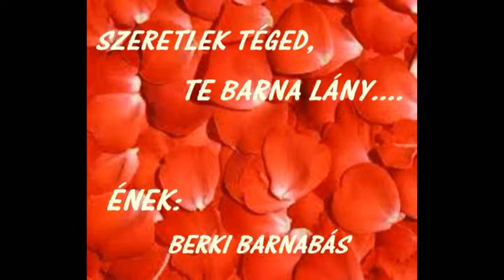SZERETLEK TÉGED BERKI BARNABÁS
A VIDEÓ BARÁTAIM SZÓRAKOZTATÁSÁRA KÉSZÜLT